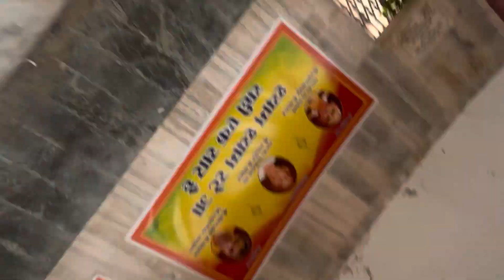Ajmeer and pushkar trip || MAHI OFFICIAL VLOGS